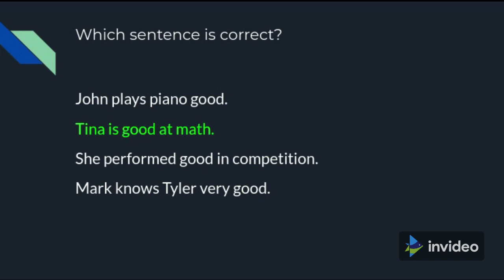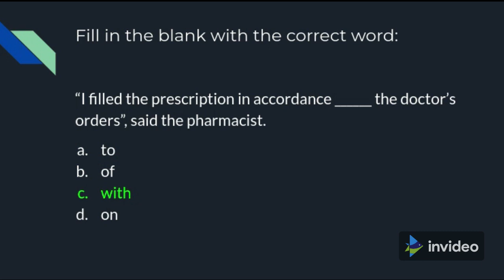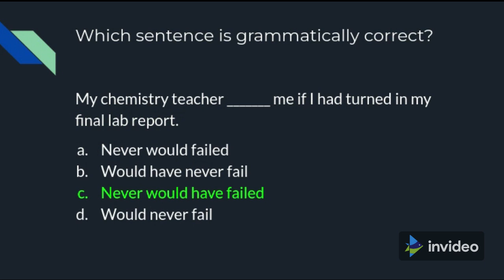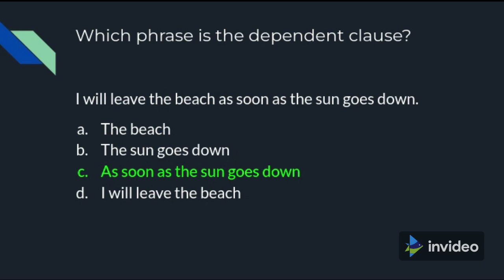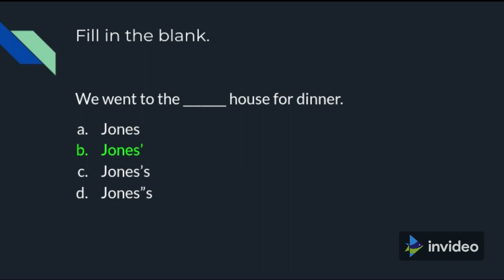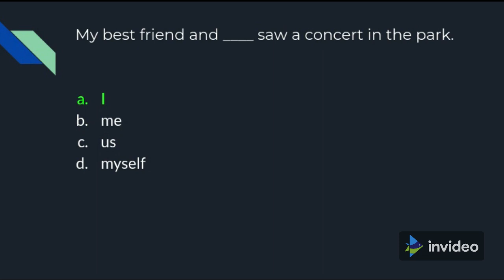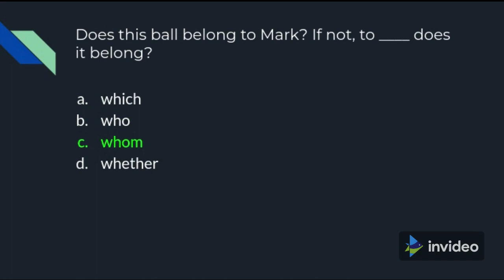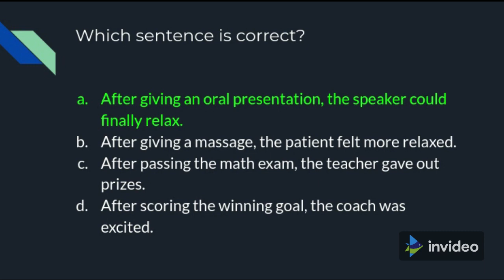HESI Grammar Review and Tips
I recently took the Hesi A2 and wanted to share some grammar practice test questions. Most of the grammar questions were simply "which sentence is grammatically correct?" or "Which word/phrase is used incorrectly in this sentence?"

Topics to be aware of for Hesi Grammar:
- Independent Clause / Dependent Clause (look for key words like, "before", "as soon as", "although" to indicate the dependent clause: "Although he didn't like hospital environments, Mark visited his sick grandmother in ICU". The dependent clause is "Although. environments", the independent clause is all of the words after that)
- Good vs well
- Among vs between
- When to capitalize North ("in the North") vs "drive north for 5 miles"
- Who vs whom (use whom if it follows prepositions "to whom" "for whom" "with whom are you going to the movies?")
- When to use "I" vs "me"
- Become / became (She had become popular after winning a gold medal; She became popular after winning a gold medal -either is okay, but not "she had became popular".)

Let me know if you have any additional grammar topics you want to review, or questions about the Hesi grammar section. Good luck on your Hesi exam!